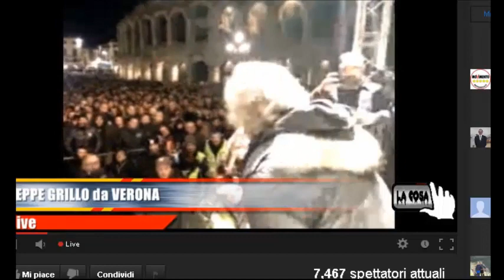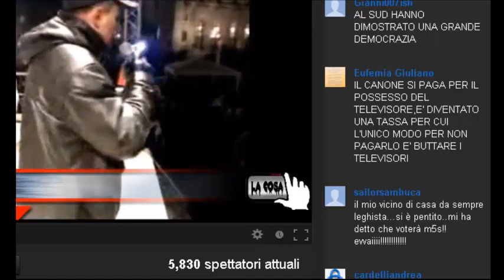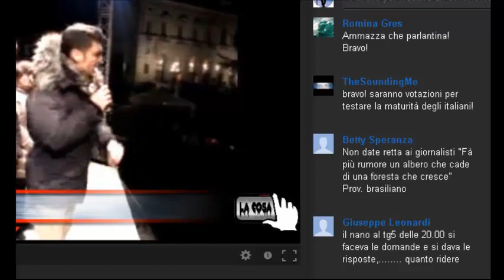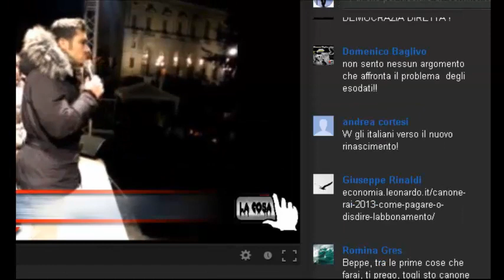Grillo a Verona (streaming completo)09-02-13 tsunami tour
Grillo a Verona (streaming)09-02-13 tsunami tour